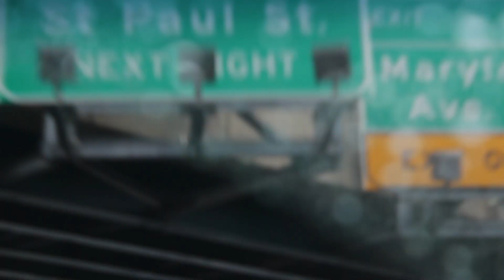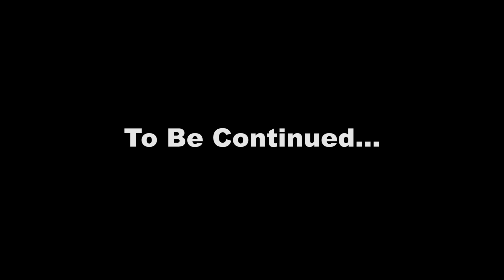The Makings of Me Part 1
REAL conversations about REAL topics with REAL people.

ALWAYS PINKIES UP is an online and digital platform whose goal is to create an open forum and provide insight on various topics and issues. In addition, ALWAYS PINKIES UP will educate, inspire and introduce career enthusiasts to industry veterans and professionals.